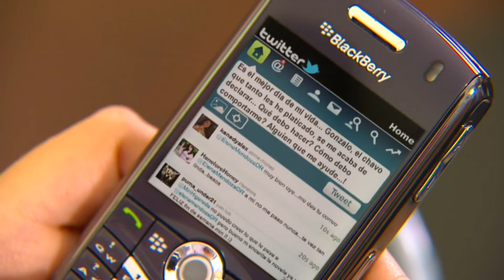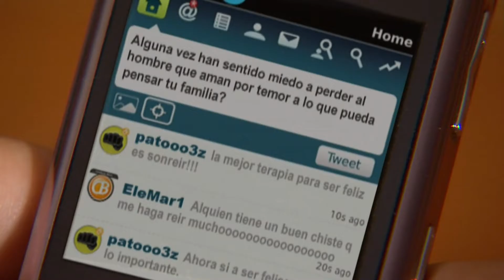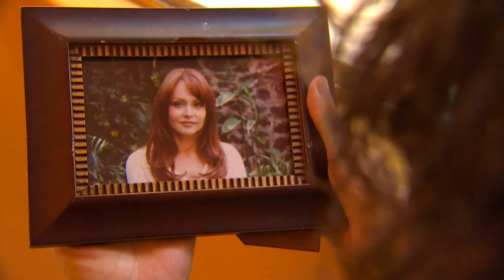Emperatriz (2011) | Capítulo 42 | Em Espanhol